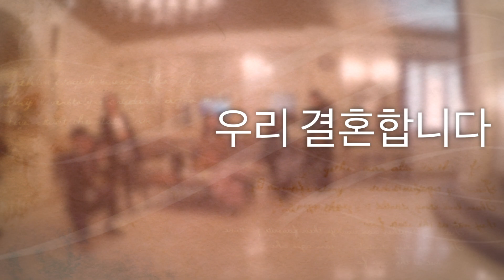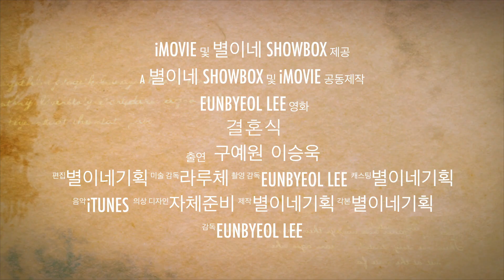승욱 예원 결혼식 (intro)